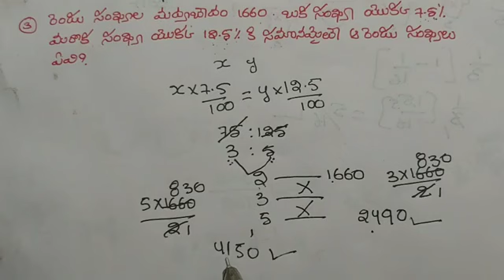TS SI PRELIMS 2016(శాతములు)//si/constable/speed maths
TS SI PRELIMS 2016(శాతములు)//si/constable/